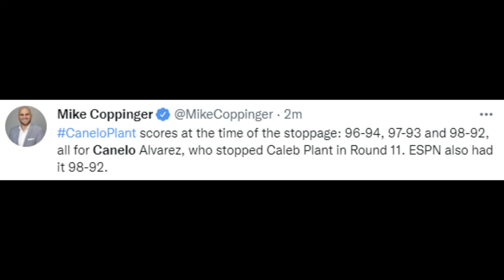CANELO ALVAREZ KNOCKOUT CALEB PLANT IN THE 11TH ROUND